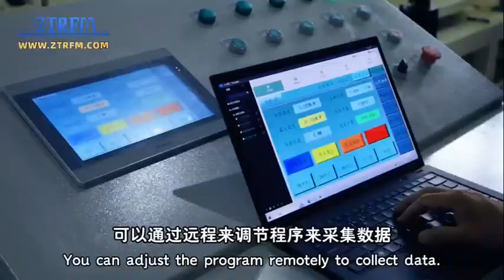Canada US Resilient channel forming machine RC channel roll former 50m/min fast speed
resilient channel is one of the most efficient low-cost methods developed to reduce transmission of airborne sound through partition and ceiling assemblies. The resilient channel dampens sound waves effectively, dissipating the energy and reducing sound transmission by suspending gypsum wallboard 1/2" from the stud or joist. Sound absorption can be maximized by utilizing sound attenuation blankets within the wall or floor cavity.

Resilient channel is manufactured from 18mil and 22mil corrosion-resistant galvanized steel and is available with single or double legs.